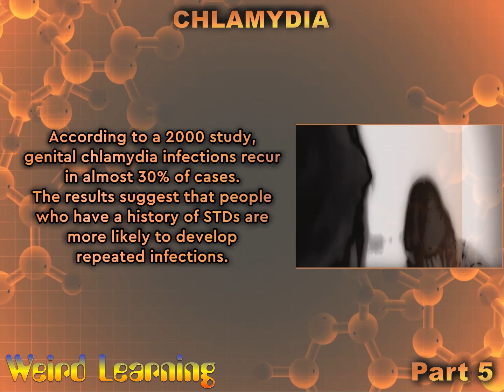CAN CHLAMYDIA COME BACK AFTER TREATMENT?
Like many other bacterial infections, chlamydia can come back even after you have completed your treatment. This most often happens if you fail to take your medication as instructed by your doctor. Also, if you continue practicing unprotected sex and/or your partner has an undiagnosed chlamydia infection, you may get re-exposed to the bacterium and develop another infection. The same can happen if during intercourse you use an object that was contaminated with chlamydia and wasn’t cleaned properly.

According to a 2000 study, genital chlamydia infections recur in almost 30% of cases. The results suggest that people who have a history of STDs are more likely to develop repeated infections.

Doctors previously believed that recurring infections were the result of either an unsuitable treatment or a re-exposure to the bacterium that causes chlamydia. However, the results of a recently published animal study show that there might be another reason. Namely, chlamydia may have evolved so much that it is now able to hide in your gut and reemerge periodically like the herpes simplex virus. To reduce the risk of recurrence, the authors recommend that patients be retested two months after treatment.